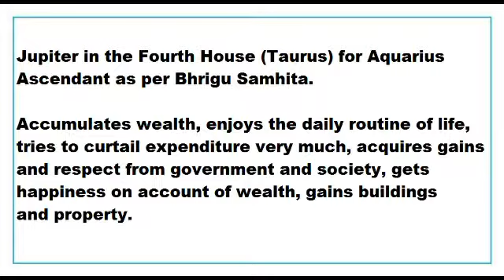jupiter in 4th House for aquarius Ascendant as per Bhrigu Samhita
This Video talks about the Results of jupiter in 4th House for aquarius Ascendant as per Bhrigu Samhita.
This Video is applicable to aquarius Ascendant or kumbha lagna only.